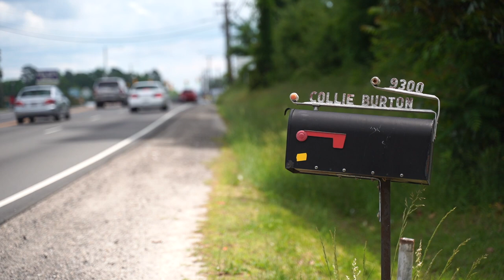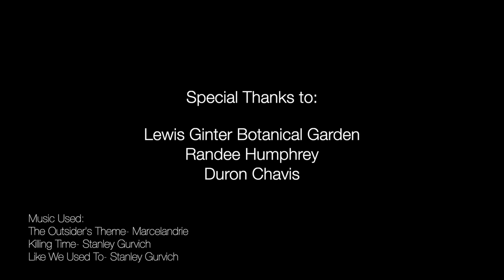Beautiful RVA Community Storytelling: Art Burton of the Food Justice Corridor